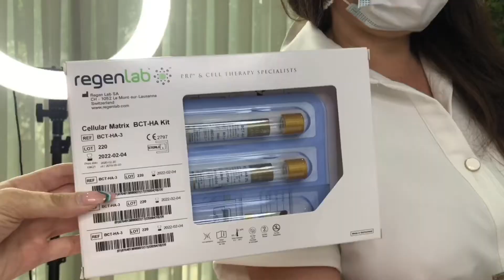Qanimla gozellesdim.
ayten Bagirova mene plazma lifting etdi.